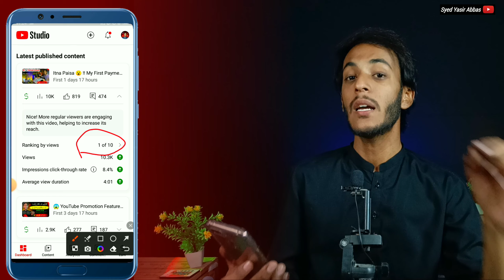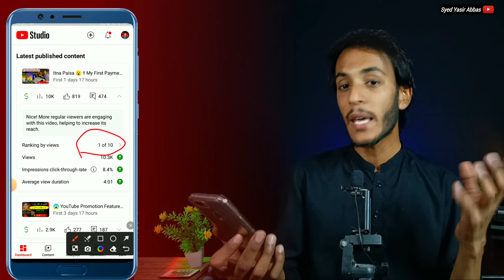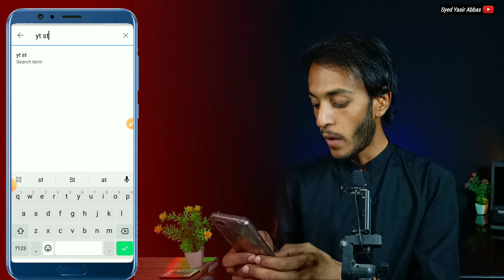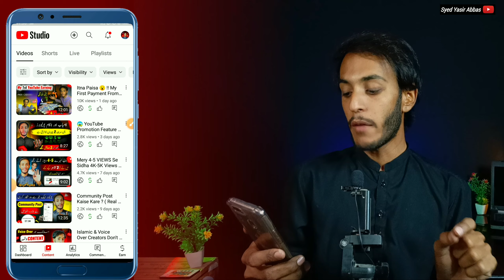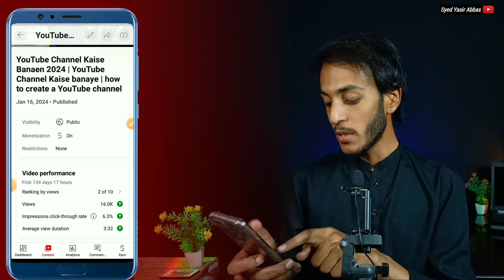YT Studio Ki 4 Ghazab SETTINGS |( ON Kare Or Views Badhaye ) | views kaise badhaye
Assalamualaikum!
  Is video me mai apko btaoun ga yt studio ke kuch esy feature jin ka use kar ke ap apne views badha sakte hen or jaldi se YouTube channel grow kar sakte hen.

yt studio se thumbrnail kaise lagaye
yt studio se views kaise badhaye